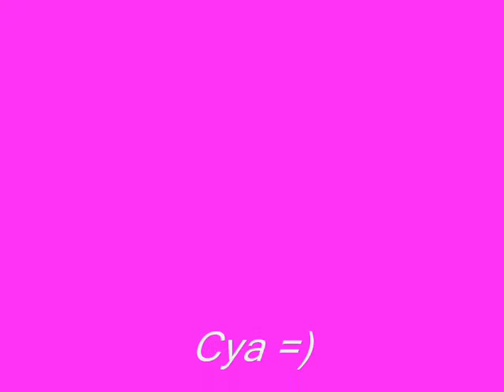12-Minute-Uni-session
Hey there ;)
Since my video-camera is all messed up, I can now only record about 12 minutes before the battery runs out^^'
So I went for a 12 minutes-unisession, where I had to land all the tricks ive recently learned :P And this is the result. Enyoj :)